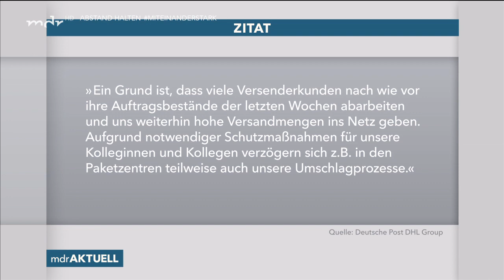Paketdienste sind interessiert an Menschen in Kurzarbeit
Einkaufen per Internet hat in der Corona-Krise Hochkonjunktur. Und das bedeutet eine Riesen-Herausforderung für die Paketdienste. Eine Lösung könnte die Anstellung von aufstockenden Kurzarbeitern
sein, als anrechnungsfreier Hinzuverdienst.